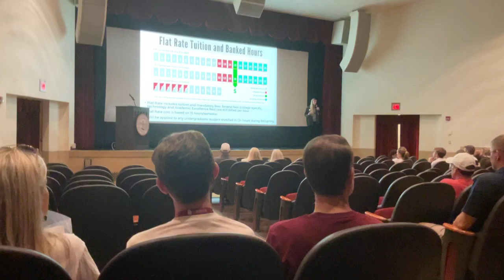Seminar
Calculus was a lot boring for me

Norman, Okla.